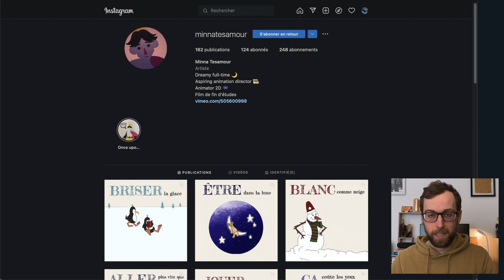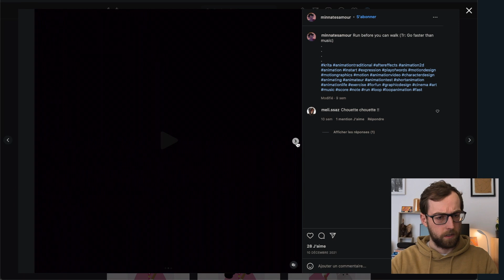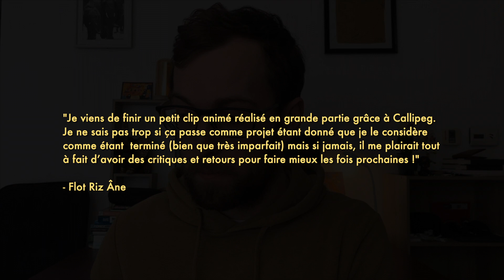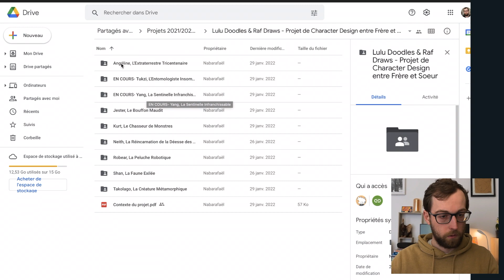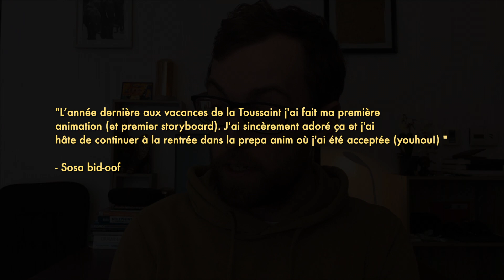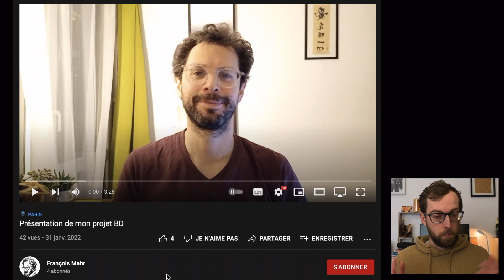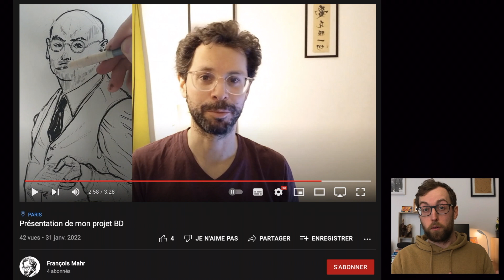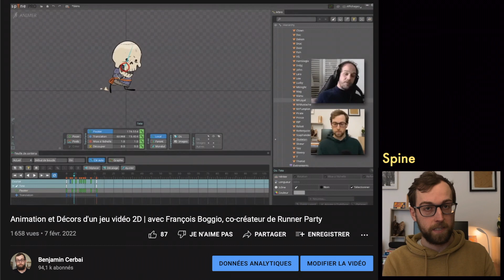Vos animations, dessins et projets 2021/2022 | Bilan du défi de Janvier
Musique utilisée dans cette vidéo :
- A Night Alone, par TrackTribe
- Reclamation, par Silent Partner
- Kasa, par Marion Gaillard
- The Gentlemen, par DivKid